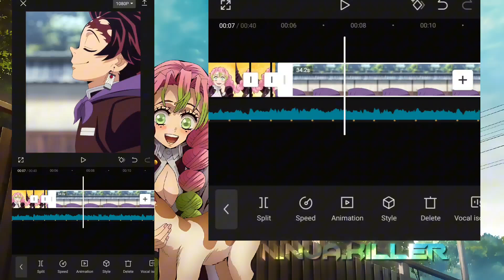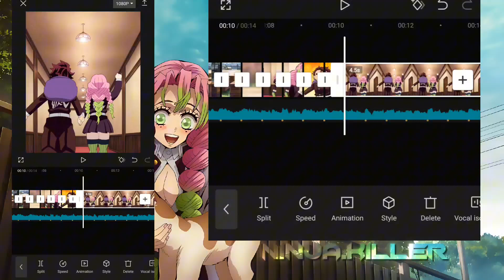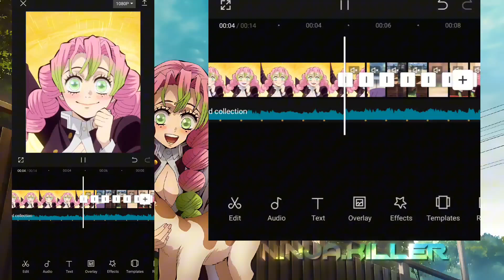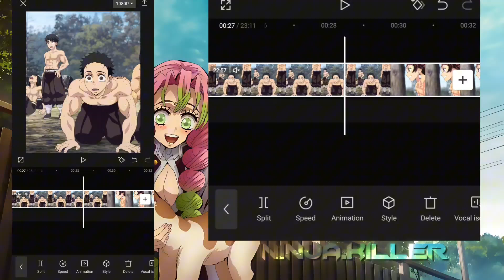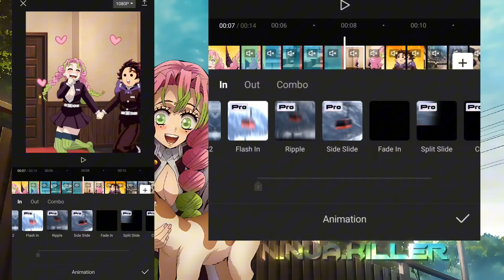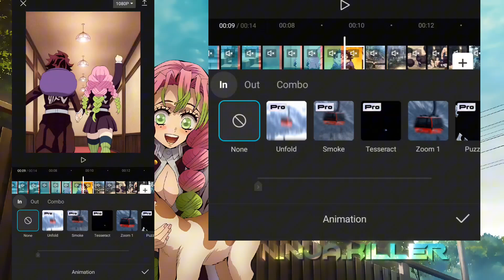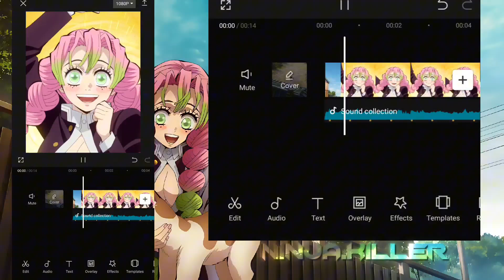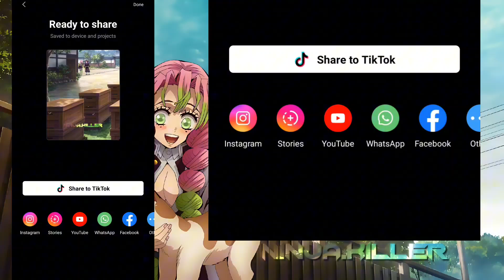how to make mitsuri edit in 10 minutes?